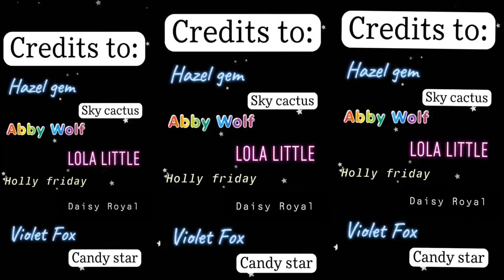Speechless ~ music video Horse Riding Tales ~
Thx every one who helped if you want to be in a video you can friend me at Caitlyn Ayres8512. Bye!!